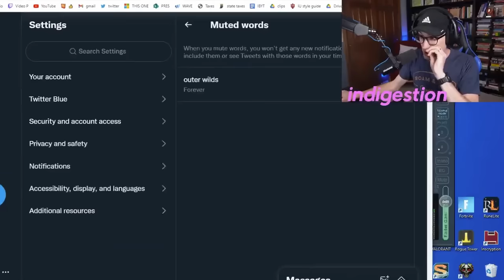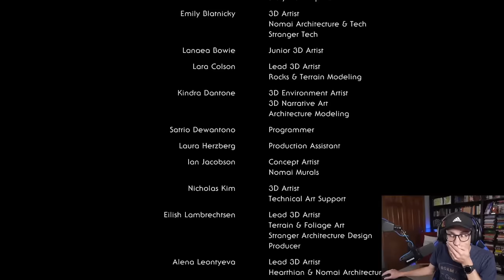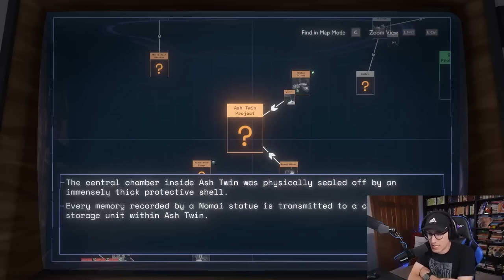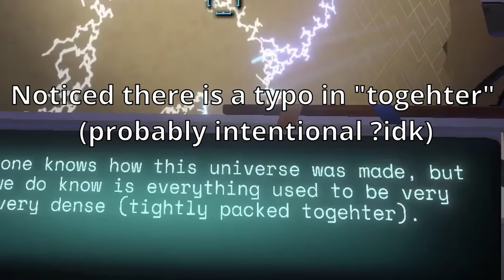lil indigestion's Outer Wilds Supercut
A very observant and unique run of the game ::)

Includes one "About Oliver" moment in 1:16:39 :D